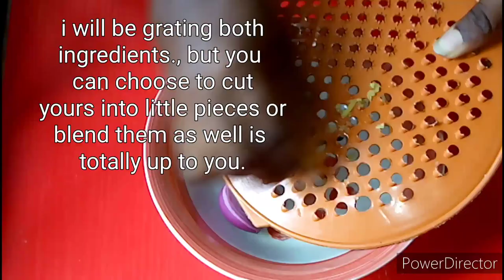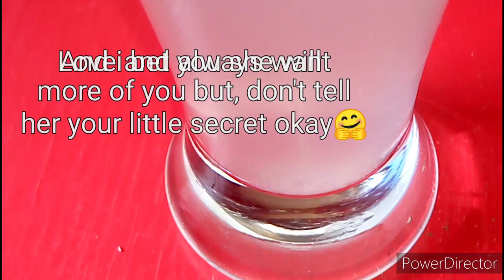If You Drink Onions And Ginger Tea Daily, This Is What Will Happen To Your Body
Hello family! is me again with another sweet wonderful recipe all you need to do is to relax, watch, SUBSCRIBER for more videos, LIKE, SHARE & COMMENT because you don't want to miss out.